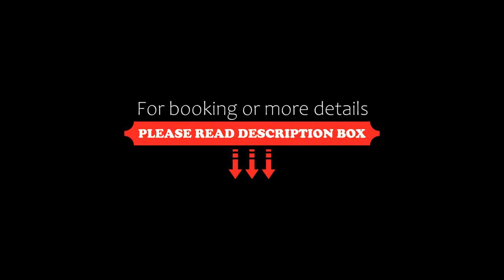ibis De Panne, De Panne, Belgium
About Property:
Ibis De Panne can be found in the city centre, 1 km away from the sandy beach and the North Sea Shore in De Panne. Guests can benefit from free access to wireless internet, air conditioned rooms and an on-site bar.
The rooms at the hotel are fitted with hardwood floors, a desk and a flat-screen TV. They also come with a private bathroom including a shower, a hairdryer and a toilet. Bath linens are provided.
Guests can start their day with a buffet-style breakfast. Ibis De Panne...
Property Type: Hotel
Address: Zeelaan 2, 8660 De Panne, Belgium
Searching For
1. ibis De Panne - De Panne - Belgium
2. ibis De Panne - De Panne - Belgium Address
3. ibis De Panne - De Panne - Belgium Rooms
4. ibis De Panne - De Panne - Belgium Amenities
5. ibis De Panne - De Panne - Belgium Offers and Deals
Audio Credit:
Track Title: Blank Slate
Artist: VYEN